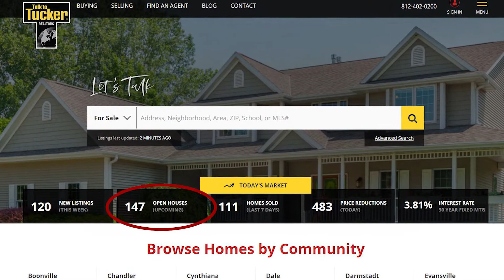Tucker Talks Homes March 5-6, 2022